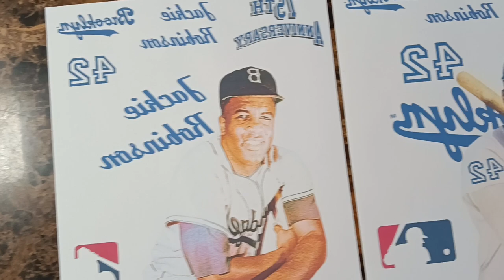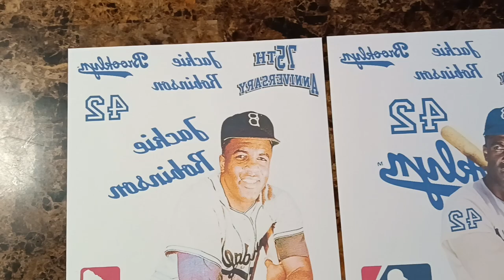Jackie Robinson Dodgers Brooklyn number 42 custom sublimation artwork transfers for sale. stickers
custom artwork transfers inside 11x17 today is $20 some other days specials $15 each handcraft custom stickers temporary tattoos address painting also